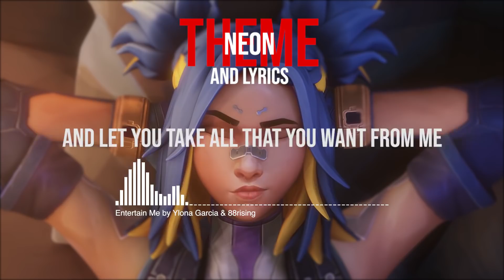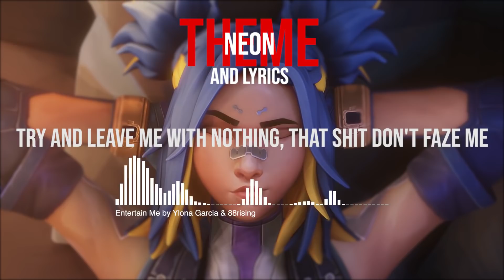VALORANT | NEON Theme Song | Ylona Garcia - Entertain Me (Lyrics)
VALORANT - NEON
Theme And Lyrics video